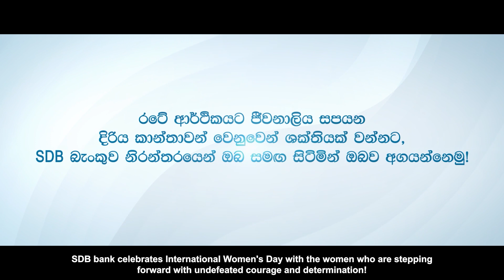SDB WOMEN'S DAY 2022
Director I Heshan Wedikanda
Production House I Sky Colombo
Creative Agency I Zeus Colombo